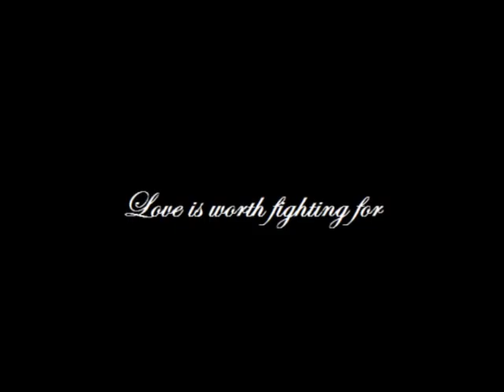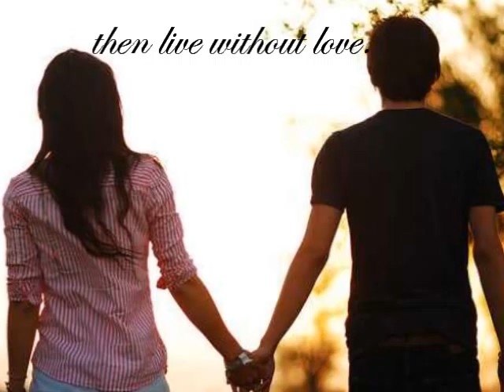delirium book trailer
I've created a book trailer for the book Delirium by Lauren Oliver! Please let me know what you think!